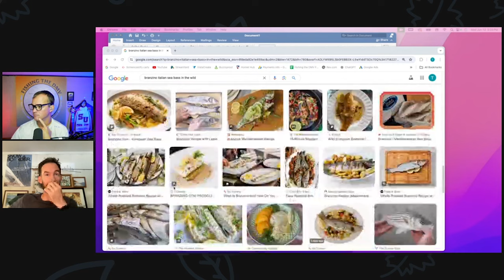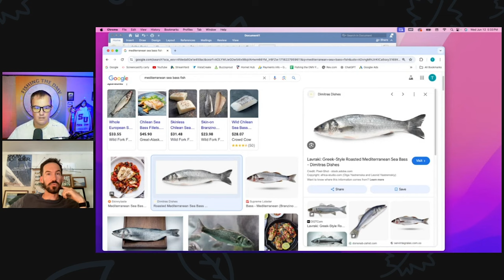Fishing Adventures with Kyle McCann of The Kurrent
On this exciting episode of Fishing the DMV, we have on Kyle McCann of the Kurrent.